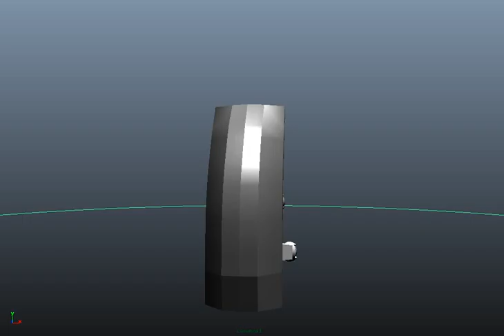quick mech blast